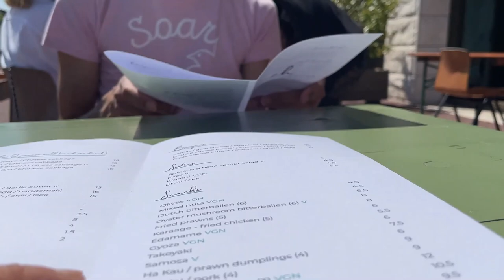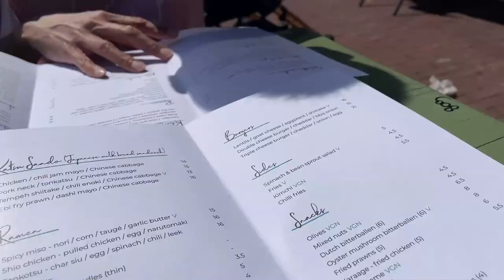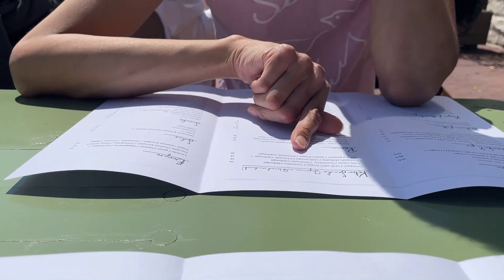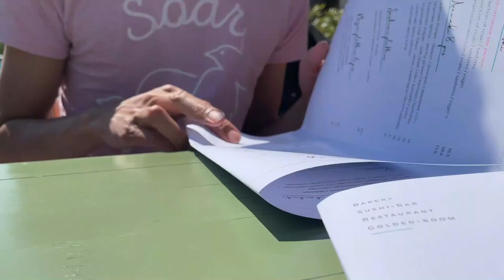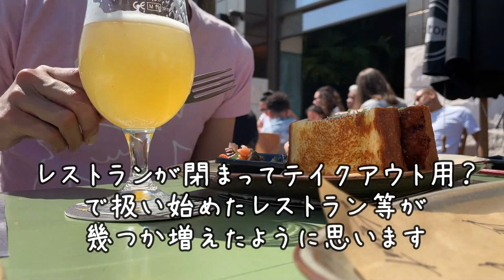#046 ロックダウン解除！今海外で大人気のカツサンドを食す♪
#046 カツサンド日和
レストランの営業が再開された週末、しんくんと久しぶりにテラスでご飯を食べることに。カツサンドにまさかの付け合わせがでてきました。